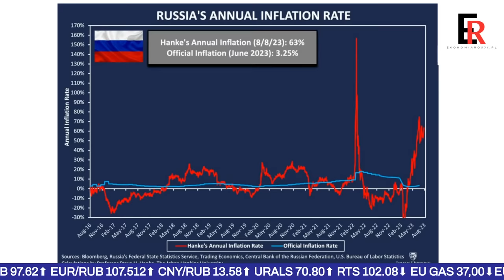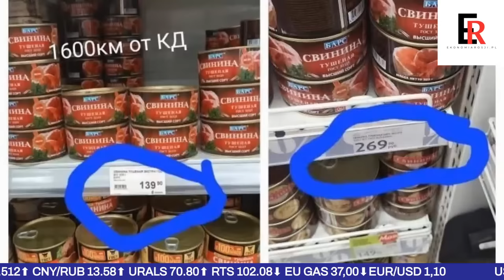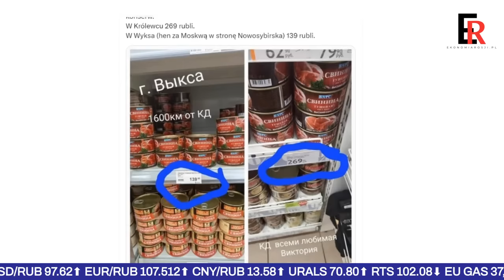Codzienny, Ekonomiczny Przegląd Informacji z Rosji - Lech, Jeżowski - Dane o Inflacji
Codzienny, Ekonomiczny Przegląd Informacji z Rosji - Lech, Jeżowski - Rekordowa Inflacji. MAMY Najświeższe dane.

Codzienny, Ekonomiczny Przegląd Informacji z Rosji.

Redaktorzy portalu oraz YT Kremlinka Show w nowym codziennym materiale przedstawiają najważniejsze rosyjskie wydarzenia z zakresu z ekonomii i polityki.